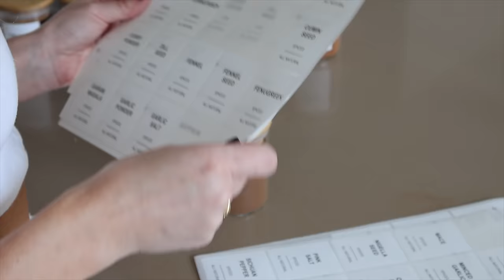productive home vlog | closet clean out, declutter with me + kitchen organization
productive home vlog | closet clean out + kitchen organization
↴ links and resources down here! 🤎🍂🧸

THINGS MENTIONED 🤎📦
↳ glass spice jars with labels
↳ wooden spoons
↳ gold stainless steel funnels
↳ puffer vest
↳ 222 necklace
↳ black sweatpants

CHAPTERS 💻🎧
00:00 intro
01:16 grocery haul
05:17 organizing my spices
09:41 cleaning out my closet